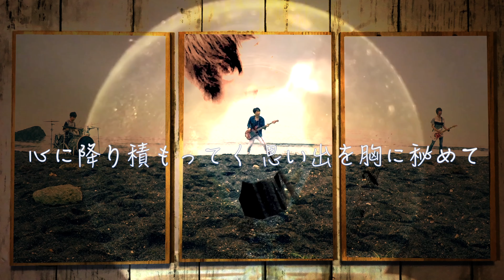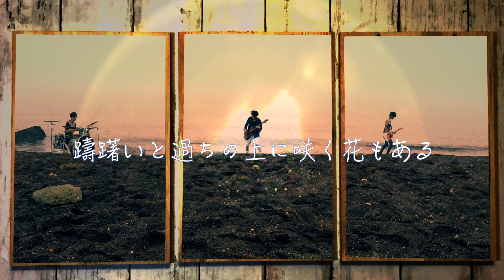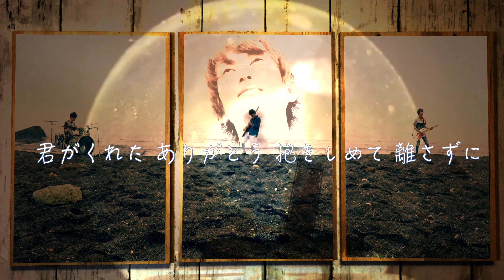【MV】PINCH COX "AINOWA"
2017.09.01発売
mini E.P "BOUND"に収録
【BOUND】
1.AINOWA
2.NMGK
3.CALL